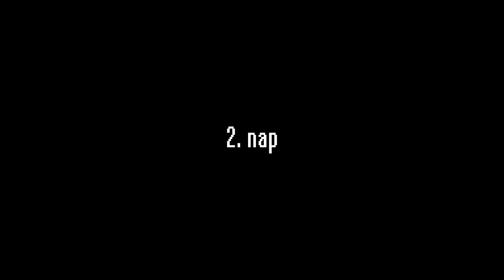Brassai Games Studios Blue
Játssz velünk nyílt napjainkon és a városi pályaorientációs rendezvényeken is!